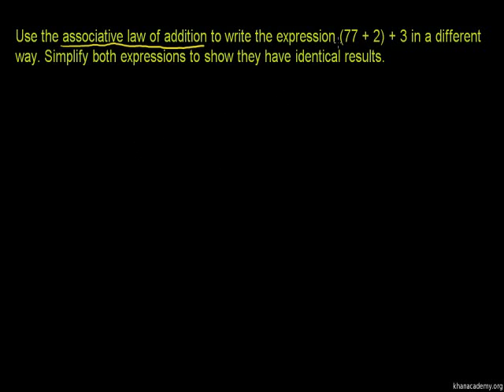Associative Law of Addition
U01_L4_T1_we5 Associative Law of Addition